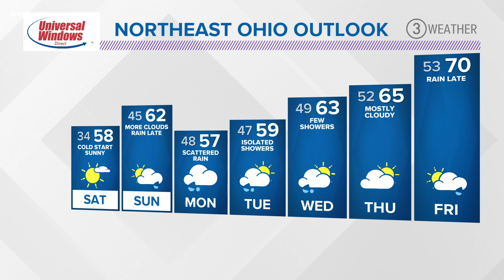6 p.m. weather forecast for Oct. 16, 2020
Get ready for the chilliest night of the season so far. Matt Standridge has your latest forecast.